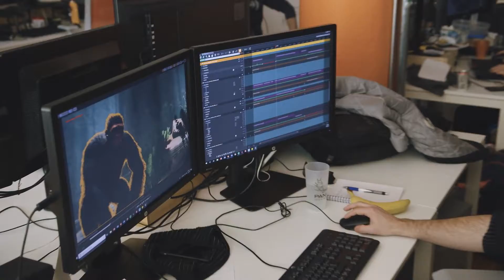Ancestors The Humankind Odyssey • Experiences Creative Entrepreneur Featurette • FR • PS4 Xbox One P